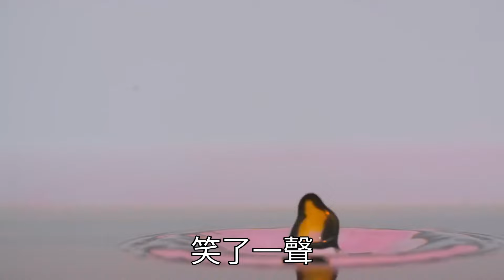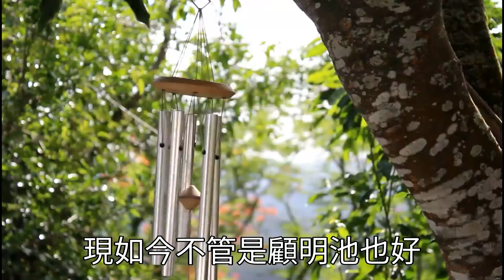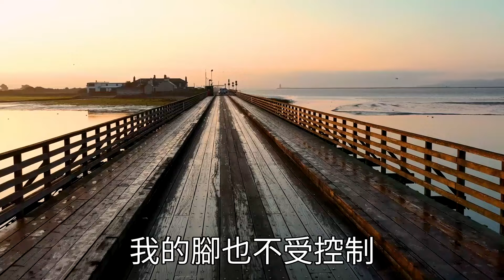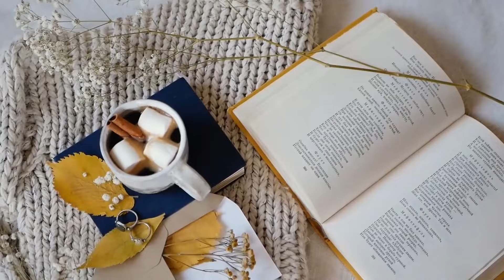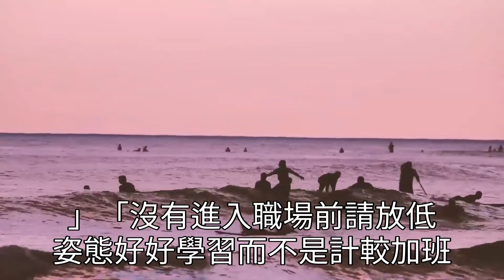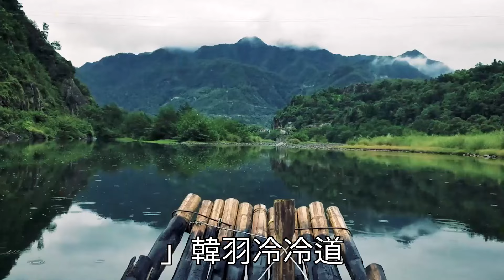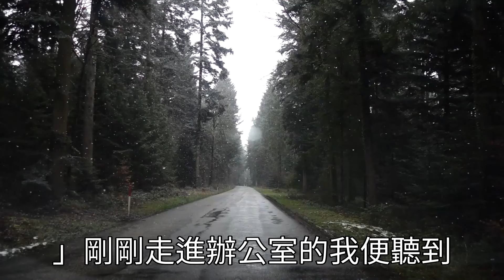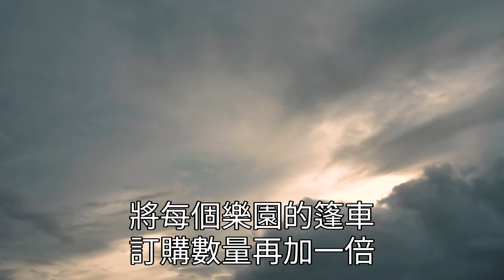為完成孩子作業上傳班級群，隨手拿老公手機，發線上鎖相冊，婚後一直存著兒子照片，可那天兒子無意點開他手機，問我：爸爸抱著的阿姨是誰？心靈回收站